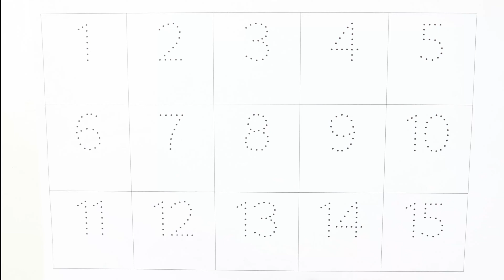Counting 1 to 100 | 123 numbers | one two three, 1 से 100 तक गिनती, 1 to 100 Counting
Your query:

numbers 123
123 numbers name
123 numbers drawing
learn numbers
learn numbers
learn colors
123 counting
1234 song
12345
number songs
number 1-100
numbers for kid
12345 rhymes
12345 kids songs
123 counting for kids
123 counting song
123 song
abc 123
123
123 123
1 to 50 counting
counting to 10
123 counting
100 number song